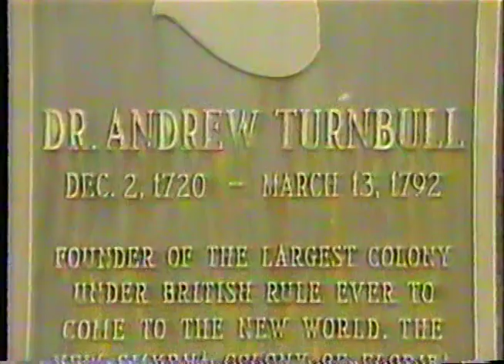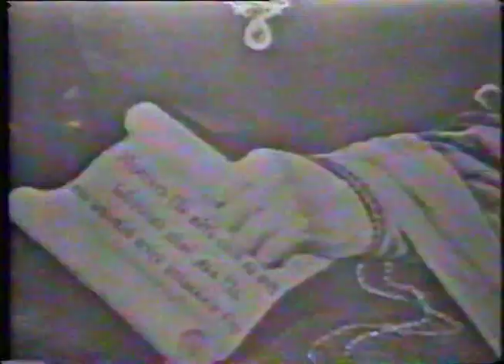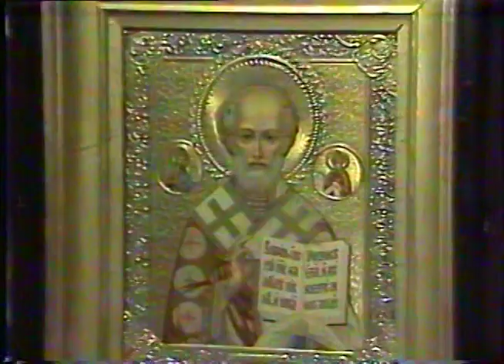Orthodox Christians: An American Presence (1981)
On January 9, 1981, For Our Times, a CBS News program that aired from 1979-88, broadcast Orthodox Christians: An American Presence. Longtime news anchor Douglas Edwards (1917-90) hosted the episode. Its narrator was Fr. Paul Schneirla (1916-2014), then the pastor of St. Mary Antiochian Orthodox Church of Brooklyn, New York and a founding member of the Standing Conference of Canonical Orthodox Bishops in the Americas – SCOBA.

The 30-minute episode begins with an introduction to the Orthodox Christian jurisdictions in North America. Fr. Paul recounts how immigrants from the Middle East, the eastern Mediterranean and Eastern Europe brought their faith across the Atlantic Ocean, while Russian missionaries crossed the Pacific Ocean to evangelize the native population in Alaska, starting in the 18th and 19th centuries. Fr. Paul also explains to the television audience that the Eastern and Western churches were united for the first 1,000 years, and what led to their schism.

The show then features film from a Divine Liturgy celebrated by Patriarch Elias IV of Antioch (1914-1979) of thrice-blessed memory when he visited the Antiochian Archdiocese in 1977. It also shows Archbishop Iakovos of the Greek Orthodox Archdiocese of North and South America of thrice-blessed memory at the annual dive for the cross in Tarpon Springs, Florida.

Next, Fr. Paul talks about the great feast of Theophany (Epiphany) and its importance. This part of the show features Metropolitan Philip (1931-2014) of thrice-blessed memory sanctifying the water at St. Mary Church in Brooklyn, which Fr. Paul pastored for 50 years. In the background, viewers will see and hear Mr. Basil Kazan (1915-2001), the chanter who created settings for the books of Byzantine music that bear his name.

The show concludes with Fr. Paul’s assessment of Orthodoxy in North America in 1981. He described SCOBA (the predecessor to the Assembly of Canonical Orthodox Bishops of the United States of America) as a body to help the leaders of the Orthodox Christian jurisdictions collaborate to solve common problems with hopes of creating one North American patriarchate.

Antiochian.org is very thankful to Fr. Paul’s daughter, Ms. Dorothy Schneirla Downie, for sharing this treasure with us. It now appears with other videos posted here on the Archdiocese’s YouTube channel.